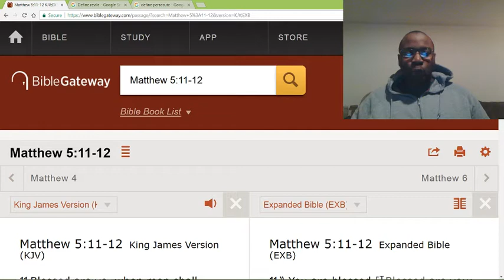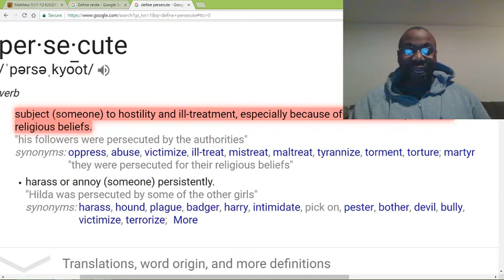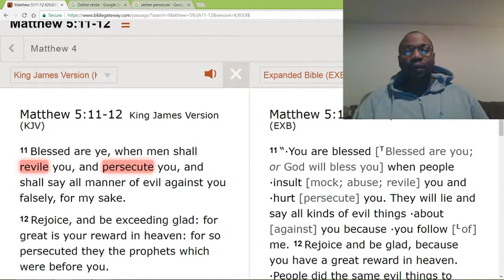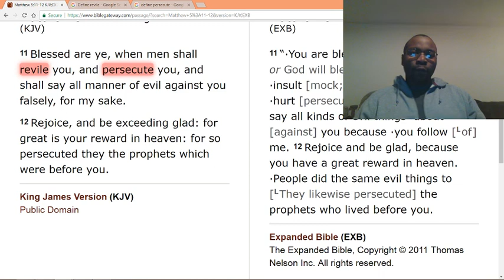Your mentality is wrong.